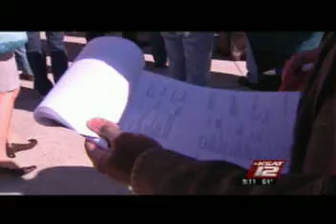Tony Z on KSAT12 News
Marylin Moritz did a profile on the Bexar County Foreclosure Auction and interviewed me along with a few other Real Estate investors.  Nice spot on the Auction.  Marylin is also assisting me with our non-profit, The Mission Continues public service announcements.